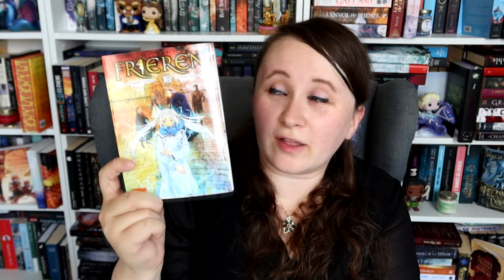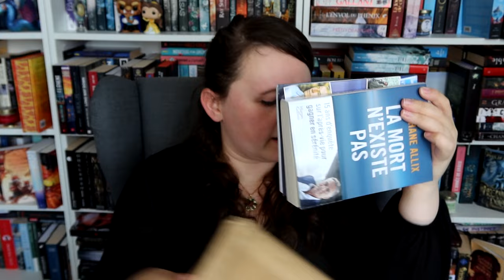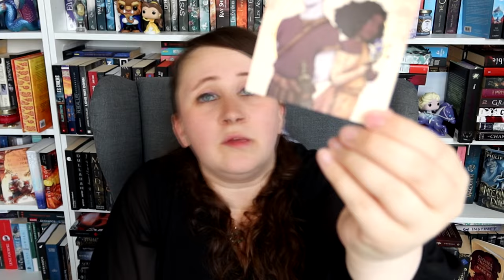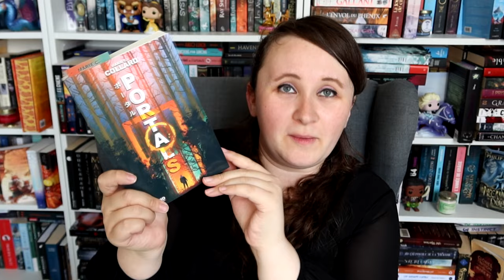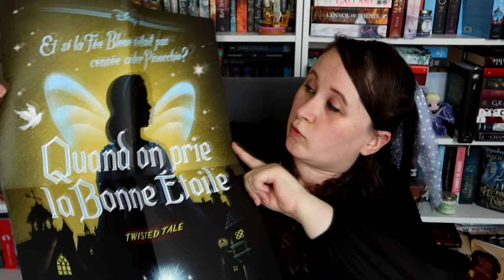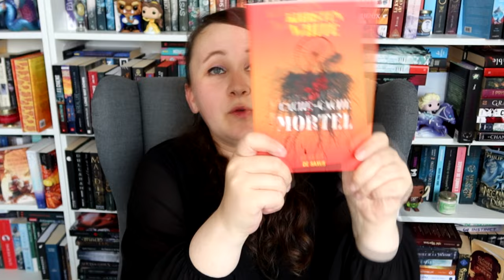📦 UNBOXING : 7 colis à ouvrir ✂️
🎥 VIDÉO : Toute la vidéo a été réalisée par mes soins des animations aux montages. Tous les musiques sont libres de droit.